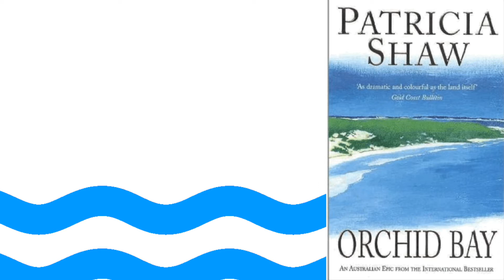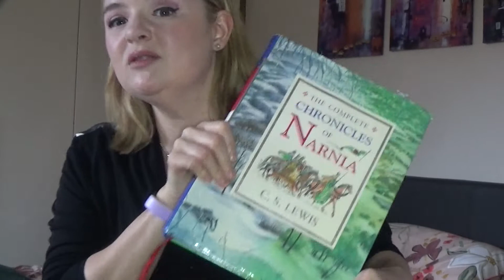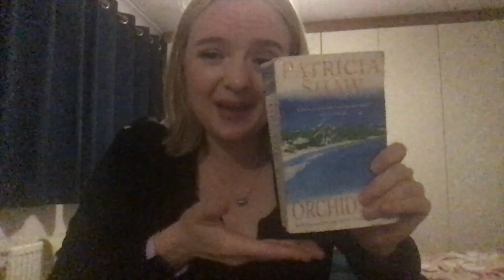Orchid Bay | 7 Books of Christmas | Debbie's Book Shelf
Todays book is Orchid Bay by Patricia Shaw. Happy Holiday's everyone xx
My Instagram is @iamdeborahb